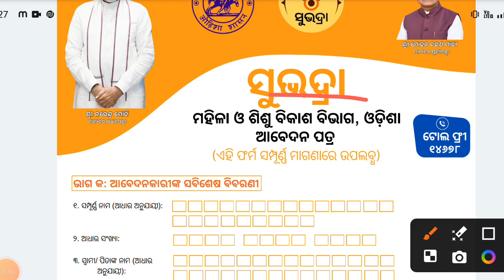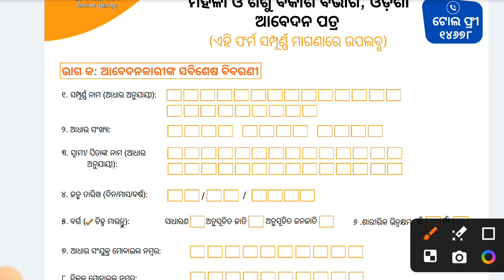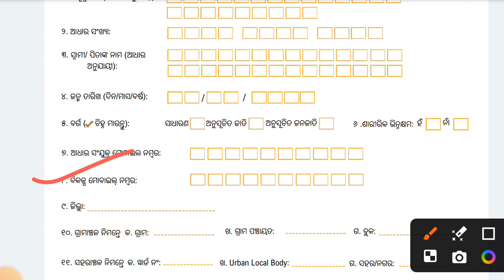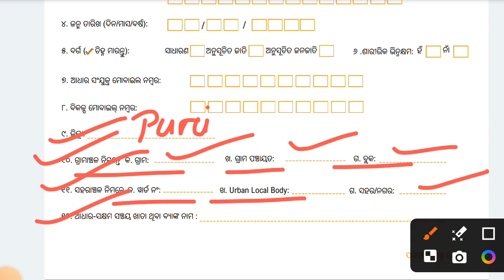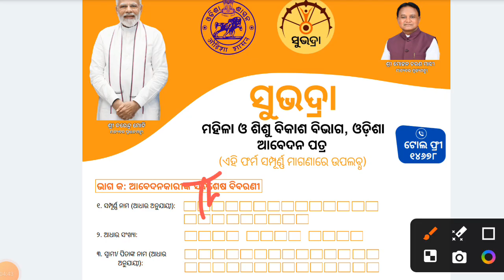Subhadra form fillup|how to fill up subhadra form|subhadra yojona apply process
Cover topics:-
subhadra yojana form kemiti fill up karibe
how to fill subhadra form
subhadra yojana form fill up
Subhadra Yojana benefits
Odisha government schemes
Women empowerment schemes Odisha
Subhadra Yojana registration
Subhadra form fill-up tutorial
Subhadra Yojana step-by-step guide
Subhadra Yojana in Odia
ସୁଭଦ୍ରା ଯୋଜନା